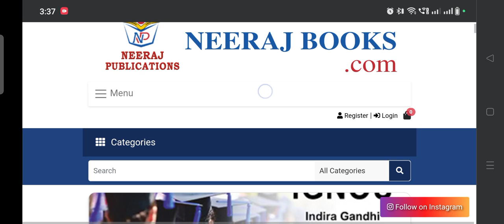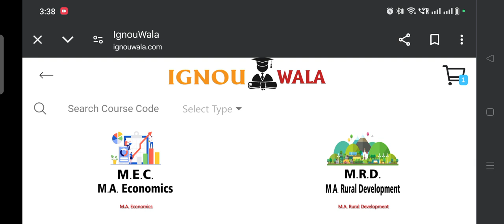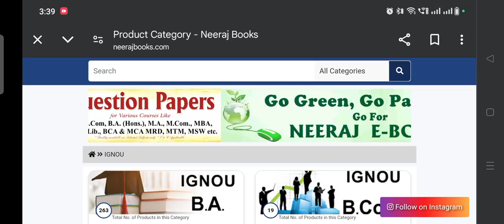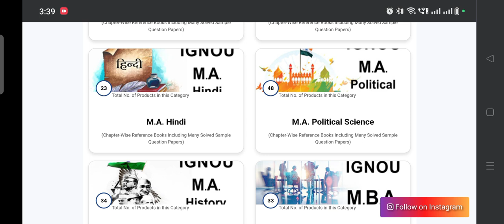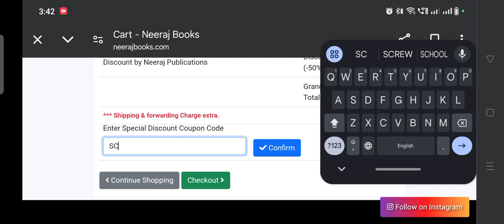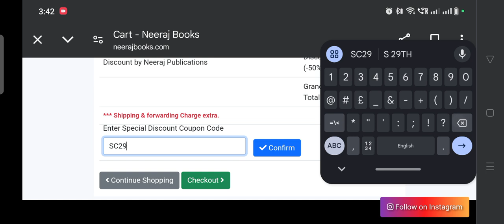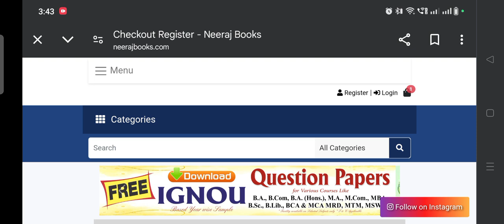Bumper Offer(Discount) on IGNOU HELP BOOKS 📚 by NEERAJ PUBLICATION(limited Time offer)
📚Buy NEERAJ PUBLICATION BOOK for IGNOU EXAMS( Get 50% Discount on MRP & 15% additional discount above purchase of 1000 & Get special Discount use code SC2023) DIWALI OFFER